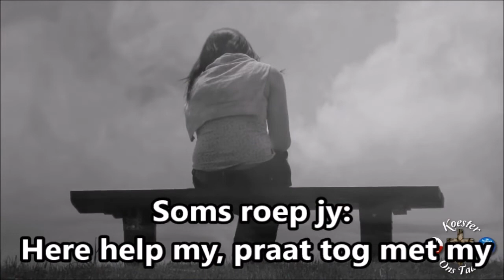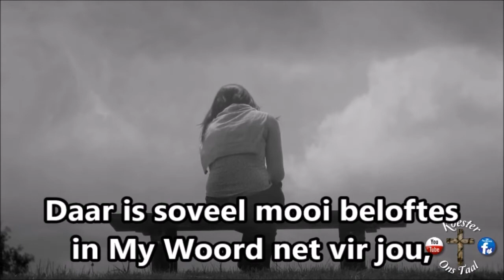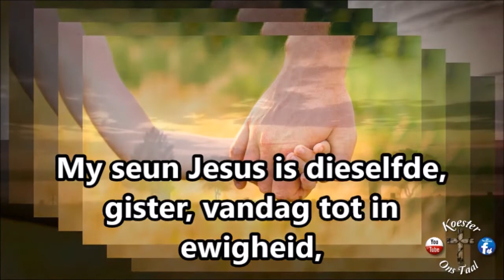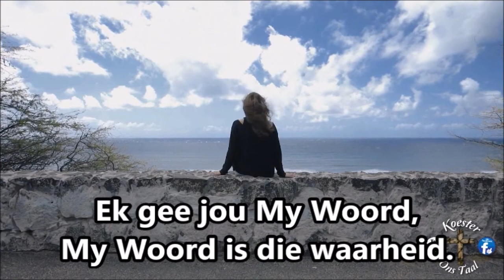7 Junie 2020 Ps.50:14 Leef vanuit God se beloftes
God nooi ons uit om vanuit sy beloftes te lewe